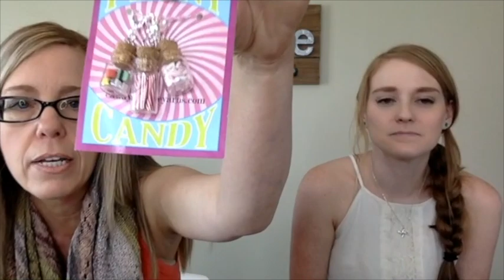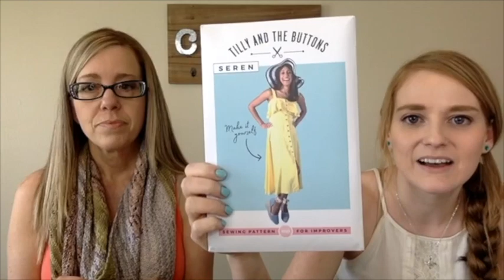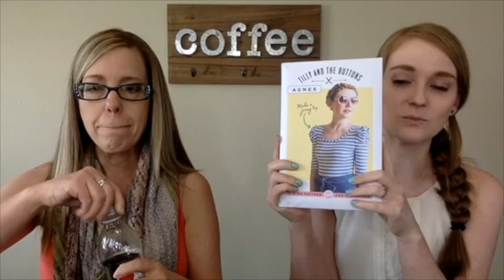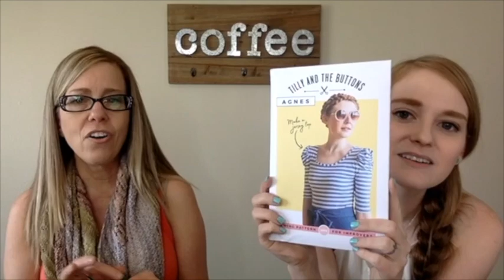The Girls in the Yarn Cafe: Forty First Cup